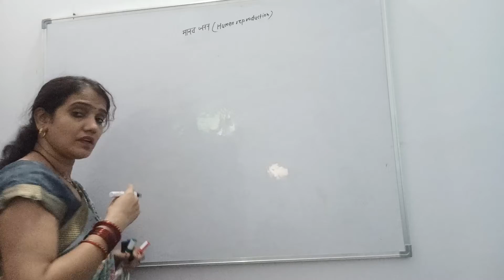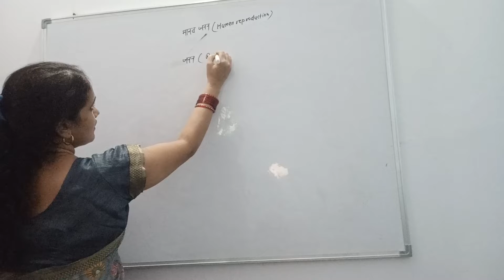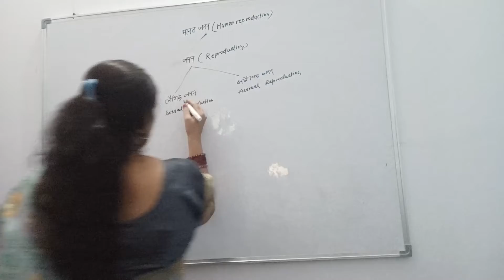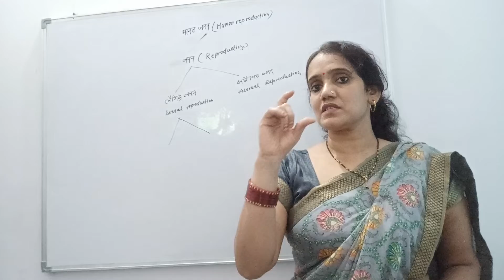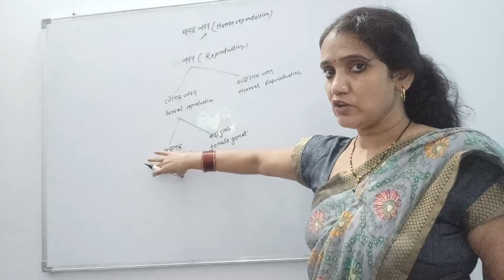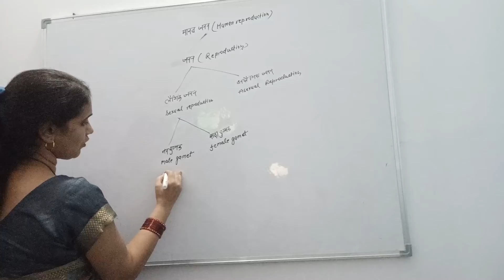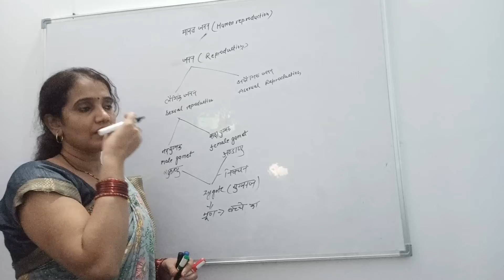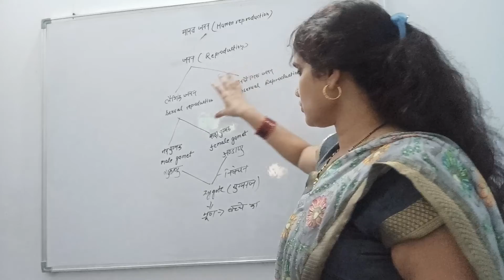human reproduction/class 12-ncert biology -male and female reproductive system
human reproduction/male and female reproductive system😊
Manav Janan ki paribhasha?
mahila mein Janan kaise hota hai?
purush mein Janan kaise hota hai?
mahilaon mein jananang kaun sa hota hai?
purush mein Janan ang kaun sa hota hai?
Aarti Chaturvedi mam classes